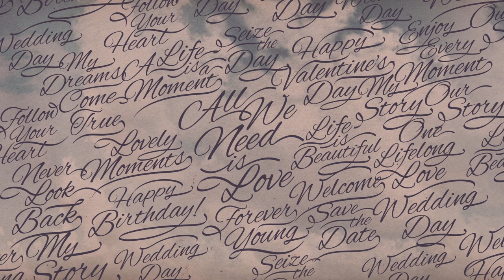Romantic music guitars instrumental cover version